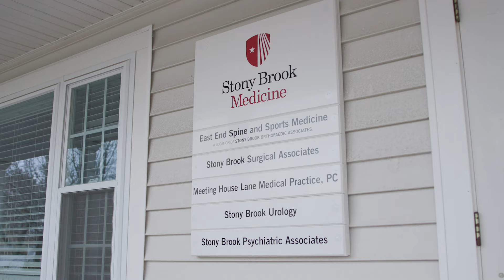Understanding Physiatry & Biologics With Dr. Ashton Stanton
In this expert video, Dr. Stanton sheds light on the significant benefits of two pioneering specialties: Physiatry and Biologics, exploring how these innovative fields are revolutionizing healthcare and discussing the advantages they offer in improving patient outcomes and enhancing quality of life.